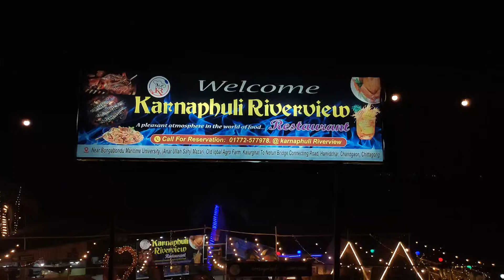হামিদ চর | Karnaphuli River view Restaurant | কর্ণফুলী রিভার ভিউ | Chittagong City Tour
যেভাবে যাবেন - প্রথমে চলে আসবেন কাপ্তাই রাস্তার মাথা, কাপ্তাই রাস্তার মাথা থেকে ব্যাটারি চালিত অটোরিকশা করে চলে আসবেন হামিদ চর,ভাড়া নিবে রিজার্ভ ৫০ টাকা।